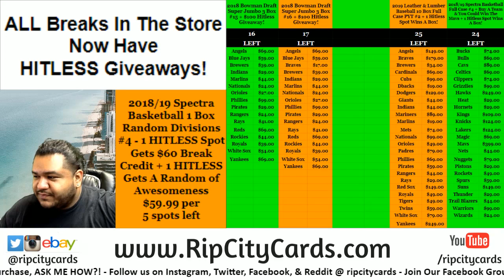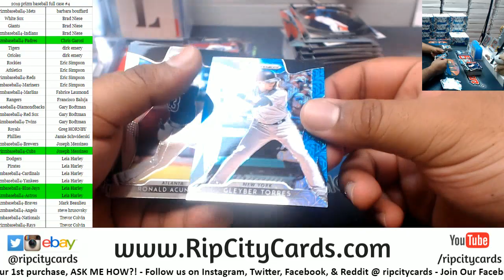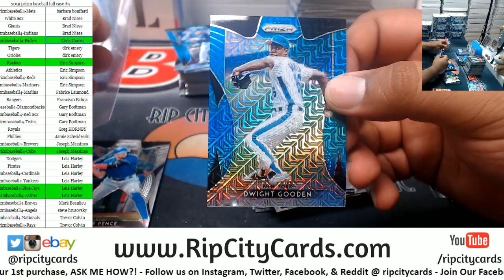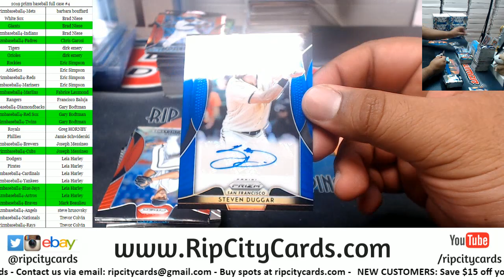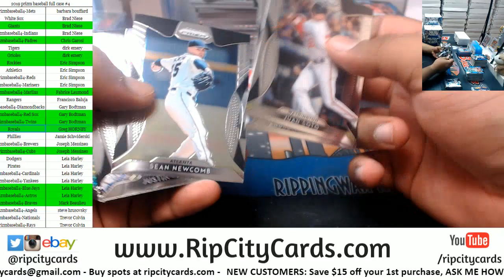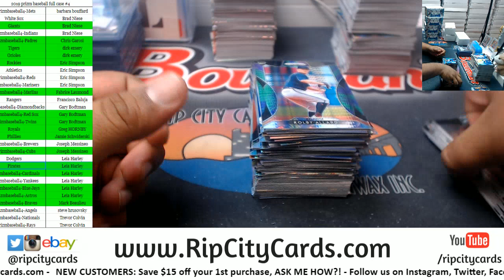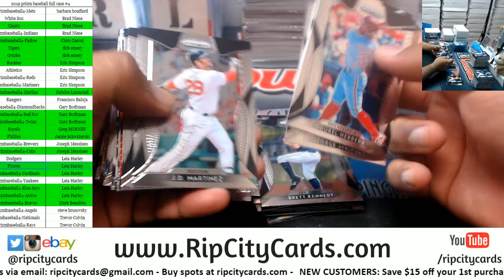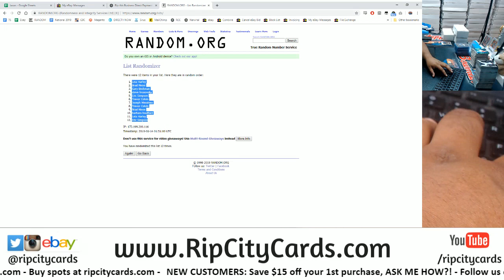2019 Prizm Baseball Full Case #4 RCC